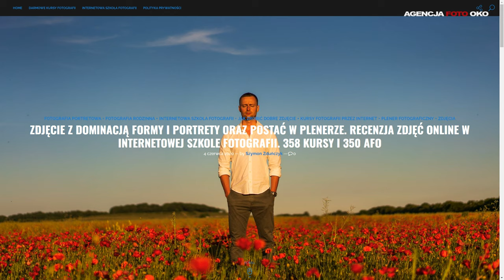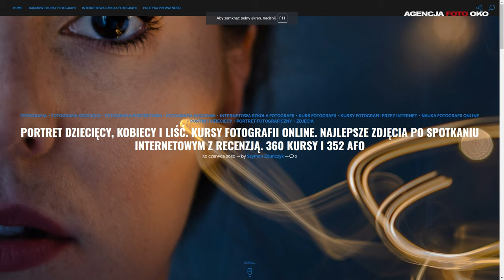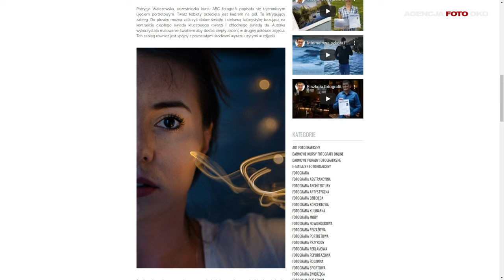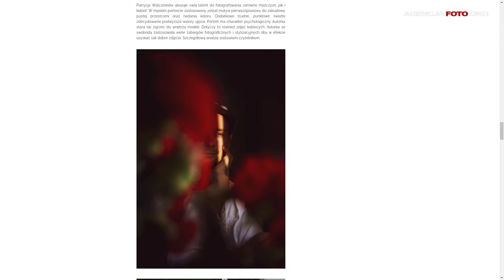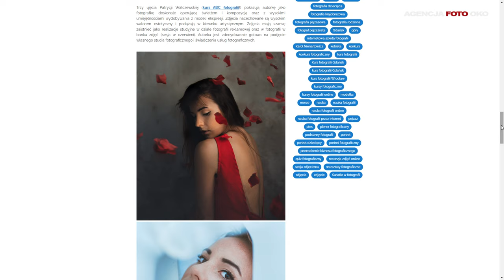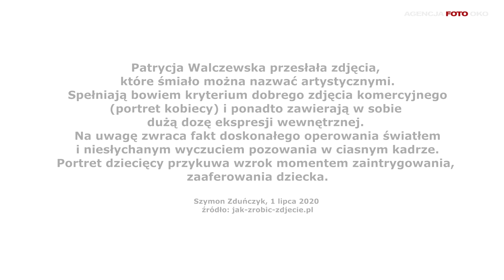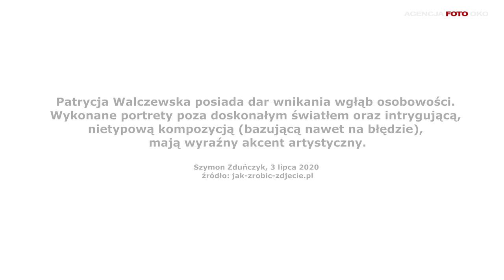Myślałem, że chciała prześwietlić moją ofertę... Wywiad z uczestniczą kursu fotografii online